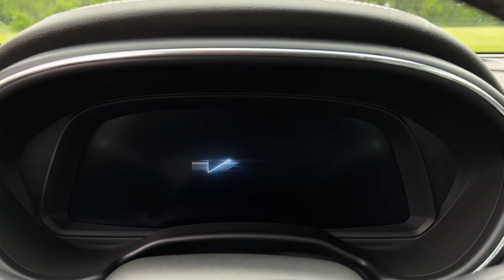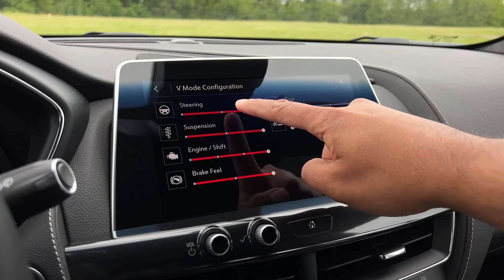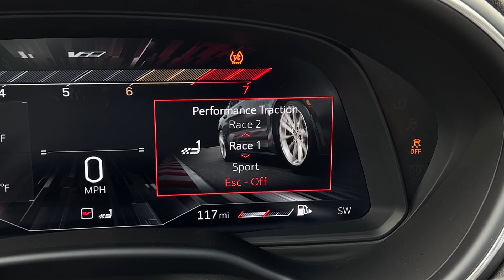Screaming speed and Cadillac class in the CT5 V Blackwing!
Your home run hitter when it comes to high performance premium sports sedans.  The CT5-V Blackwing takes it to all new heights with the supercharged V-8 engine makes a whopping 668 horsepower tactfully paired with a six-speed manual transmission.  This one blew us away, so sit back and enjoy a true driving experience!

-Video Chapters-
00:00 The CT5-V Blackwing
00:54 Blackwings and French Ducks
01:48 6.2 Liters of Supercharged Madness
02:45 No Lift Shifting
03:27 The Real Caddy That Zigs
04:31 A Cabin Filled With Easter Eggs
05:28 Audio by AKG
06:07 CT5-V Blackwing At The Limit
07:01 On Par with Porsche
07:42 Blowing Doors Off The Bavarians
08:15 Ultimate World Beating Sedan